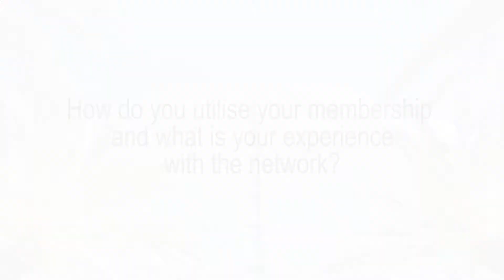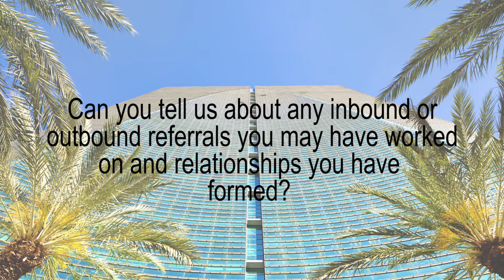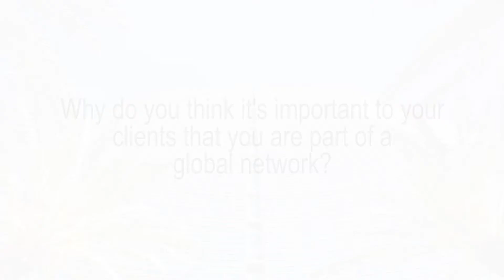IRMIAMI20 - Social Sponsor - Patricia Hernandez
IR Global Miami Sponsor, Patricia Hernandez of ARHMF- Avila Rodriguez Hernandez Mena & Ferri LLP in Florida sat with IR Global to discuss her firm membership and experience with the network.

Patricia discussed her firm and their areas of practice and then goes on to discuss her experience within the IR Global network and how the network has benefited her and her clients, her referral activity both inbound and outbound and her involvement at the IRMIAMI20 conference.

Patricia is IR Global's exclusive member for Banking & Finance in Florida, view her IR member profile